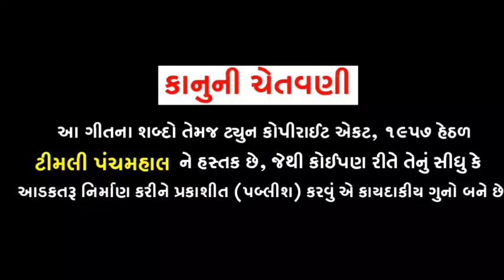राजेन्द्र कोटवाल || New Timli 2022 || मोंघा महेमान || Mogha Maheman ||Rajendra Kotwal | DJ Bhart HD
राजेन्द्र कोटवाण || New Timli 2022 || मोंघा महेमान || Mogha Maheman ||Rajendra Kotwal | DJ Bhart HD

Rajendra Kotwal new timli 2024

Rajendra Kotwal new timli

mogera maheman

moga meman

 રાજેન્દ્ર કોટવાલ ની ટીમલી

TAITEL. MOGA MAHEMAN

GAYAK.RAJENDRA KOTWAL

SAKLAN. VIJAY THAKOR

NIRMATA. JASPAL PATELIYA

GIT KAR. SURESH KOTWAL

SAHIYOG. RANJIT THAKOR. VANRAJ PATEL. LALU COMEDIY

M. S. RECORDING STUDIO LUNAVADA

SAGIT. YOGESH BAROT(મહીસાગર)

MUSIC. JAGDISH RAVAL

नये गाने रिकॉर्ड करने के लिये हमारा कॉंटॅक्ट करे ।।

આ ગીત ની પરમિશન માટે ફોન કરવો નહીં કોઈ ને પરમિશન આપવા માં આવશે નહિ..

આ ગીત રિમિક્સ કરી અથવા સીધું ઉપલોડ કરવા માં આવશે તો copyright આપવા માં આવશે ત્યાર બાદ કોઈ દલીલ સાંભળવા માં આવશે નહિ..Timli panchamhal..

00:01 MOGHA MAHEMAN
03:16 VADLA NI TOCHE KABUTAR
06:55 KACHUKDA NI DABLI
09:36 LILI TUVER
12:18 MAMA MADAL VAGAD
14:58 SANTARMPUR NO SELIO
15:20 THOLO GODO
18:25 BHUTDE CHAMKADIYO
20:15 THANDI GOLI MEVASI BHILDO
22:06 MAHISAGAR CHODI SASRIYE CHALELO